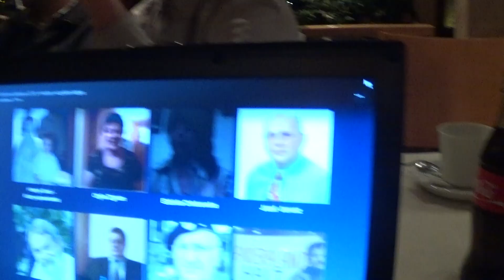00018 2015-02-12 Debata Publiczna: S. Zakrzewski - A. Zawisza, wydanie z dyskusja po debacie.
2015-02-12 Debata Publiczna: S. Zakrzewski - A. Zawisza, wydanie z dyskusja po debacie. Play lista w dziale play listy.
Anna Orzechowska vs Slawomir Zakrzewski
kto to jest neofita narodowy?

/Szanowny Panie
Proszę o opublikowanie poniższego oświadczenia, lub o podanie linku do niego w opisie filmu, w którym Anna Orzechowska domagała się ujawnienia osoby, która nazywała ją neofitą narodowym i „panią porucznik”
Dariusz Benedykt Ciesielski  /